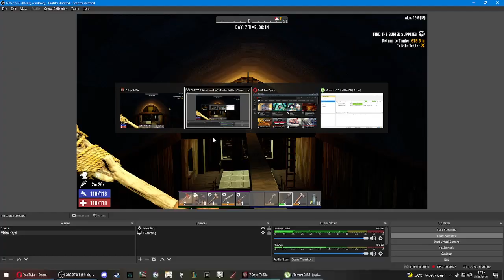7 Days To Die Macerası #6 Jack'in Kereste Fabrikası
Jack'in Kereste Fabrikasını Geziyoruz.